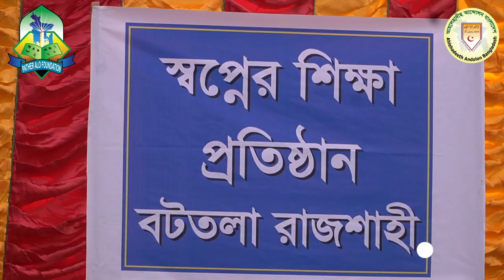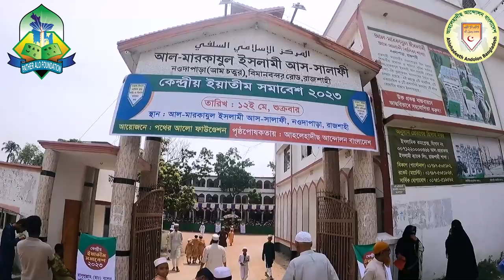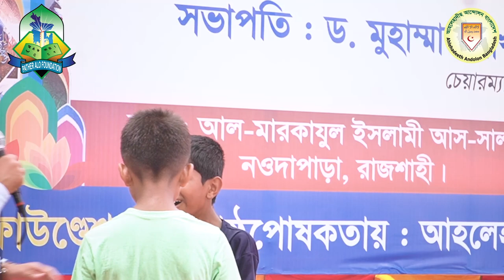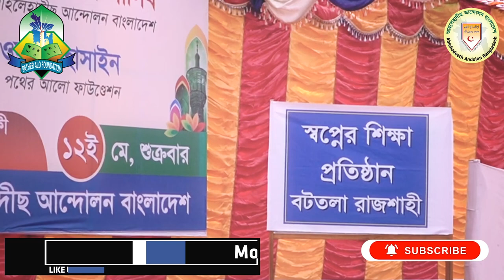এতিম বলে অবিচার। ইয়াতীম ছাত্রদের অভিনয়ে শিক্ষামূলক ইসলামীক নাটক।আল-মারকাযুল ইসলামী আস-সালাফী,রাজশাহী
সংলাপ : স্বপ্নের শিক্ষা প্রতিষ্ঠান
নাঈমুল ইসলাম ও তার সঙ্গীগণ
অভিনয়ে, ছাত্র, আল-মারকাযুল ইসলামী আস-সালাফী, নওদাপাড়া, রাজশাহী।
আহলেহাদীছ আন্দোলন বাংলাদেশ-এর পৃষ্ঠপোষকতায় ও পথের আলো ফাউণ্ডেশন-এর তত্ত্বাবধানে দেশের বিভিন্ন  প্রতিষ্ঠানে প্রতিপালিত ইয়াতীমদের নিয়ে
কেন্দ্রীয় ইয়াতীম সমাবেশ ও পুরস্কার বিতরণী অনুষ্ঠান ২০২৩
সভাপতি : ড. মুহাম্মাদ সাখাওয়াত হোসাইন
চেয়ারম্যান, পথের আলো ফাউণ্ডেশন।
স্থান : আল-মারকাযুল ইসলামী আস-সালাফী, নওদাপাড়া, রাজশাহী।
তারিখ : ১২ই মে ২০২৩, রোজ শুক্রবার
আহলেহাদীছ আন্দোলন বাংলাদেশ এর দুস্থ ও ইয়াতীম প্রকল্পে দান করুন  :
পথের আর্লো ফাউণ্ডেশন ইয়াতীম প্রকল্প, হিসাব নম্বর ০১৫১২২০০০২৭৬১, রাউটিং নং : ০১৫৮১১৯৩৪, আল-আরাফাহ ইসলামী ব্যাংক, রাজশাহী শাখা, সুইফট কোড : ALARBDDH073

"Keyword"
"এতিমের জমি দখলের"
"কান্না চলে আসার মতো নাটক"
"অপরিচিত আব্বু"
"bangla natok"
"Akib Islamic Tv"
"Bangla Islamic Natok 2022"
"বাবা"
"সন্তুষ্টি"
"ডাক্তার"
"প্রতারণা"
"জীবন যুদ্ধে ইমাম থেকে কোটিপতি"
"Rich vs Normal"
"Dayitto"
"দায়িত্ব"
"akib ahmed"
"akib ahmed lifestyle"
"akib islamic tv"
"Islamic Natok"
"বাবা মানে হাজার বিকেল"
"বাবার স্মরণে"
"গান"
"বাবা ইসলামী সংগীত"
"বাবা ইসলামিক গজল"
"বাবা গান"
"বাবা গজল"
"এতিমের জমি দখলের পরিণাম"